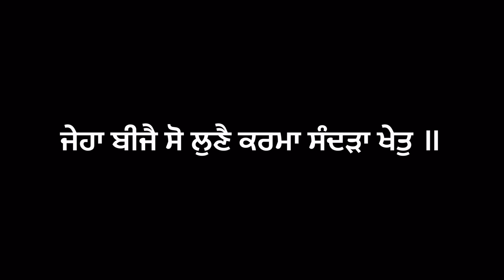ਨਰਕਵਾਸੀ ਨੂੰਹ | ਲਘੂ ਪੰਜਾਬੀ ਫਿਲਮ 2024 | ਇੱਕ ਸੱਚੀ ਘਟਨਾ Harpreet Kaur | Rajwinder Kaur | Punjabi Beats